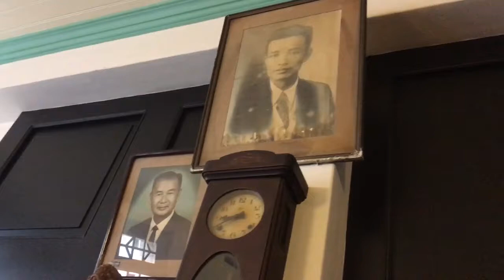參觀新芳春行2